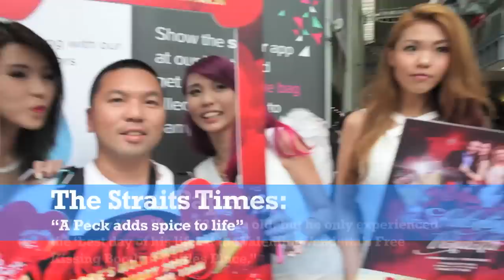Singapore’s First Free Kissing Booth: Valentine Vendetta 2015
Valentine Vendetta is the No.1 singles party in Singapore for five consecutive years in a row. It’s back and taking things up a few notches, same games, better prizes, and hotter people.

Held in one of Singapore’s most vibrant party districts, Fashion TV Club welcomes guests with red velvet walls and crystal chandeliers. With an expected 2000 singles attending on Valentines Day, 14th February 2015, they’re turning up the heat with back-to-back games starting with the proposal to best kiss. Those who dare to be bold stand a chance of winning prizes worth up to $10,000 and a 3D2N stay at Enigma Villas Bali.

for more information.

Online Pre Sale: Gentlemen: $35 includes 1st drink, Ladies: $25 includes 1st drink
At the door: Gentlemen: $45 includes 1st drink, Ladies: $35 includes 1st drink